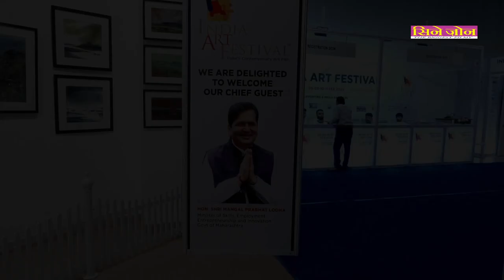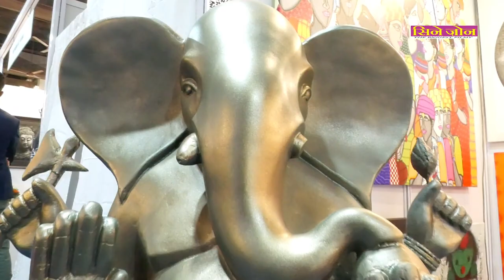12th Edition India Art Festival launched by Mangal Prabhat Lodha and Manju Lodha